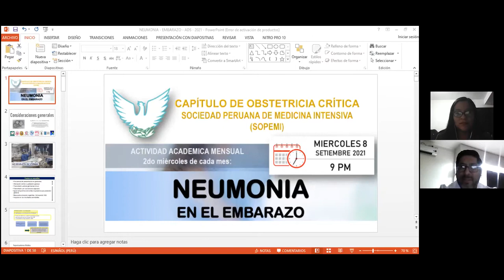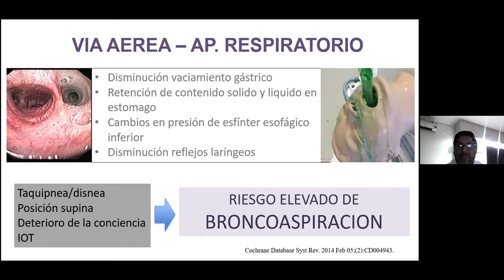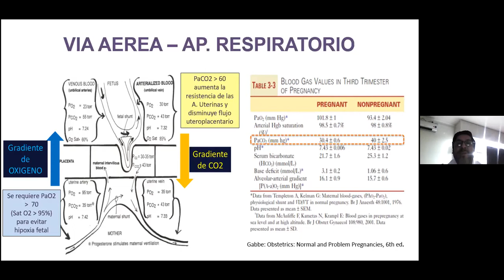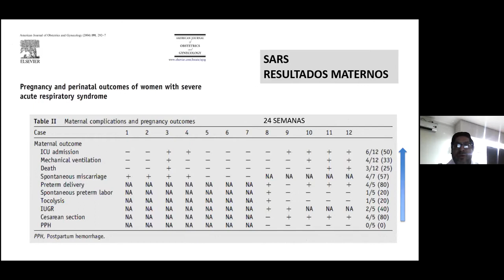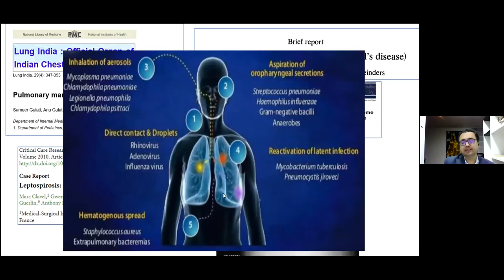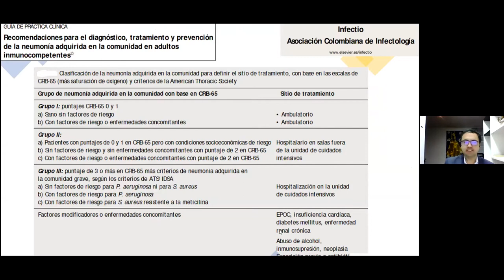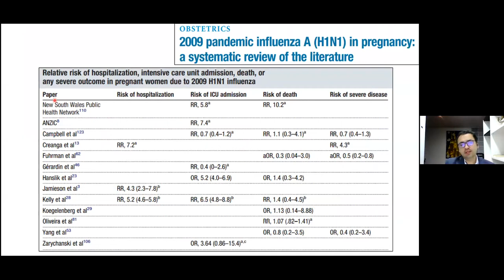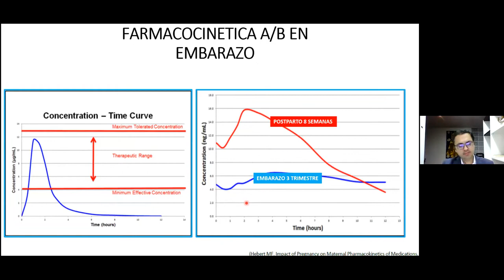SOPEMI Neumonía en el embarazo